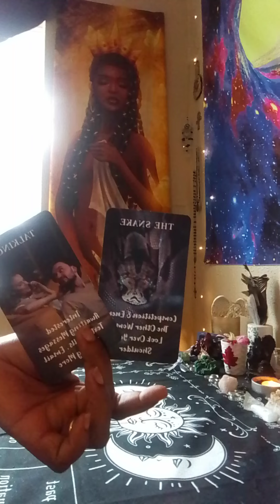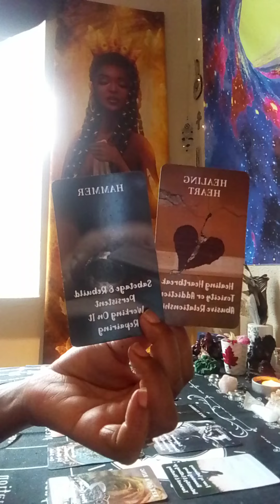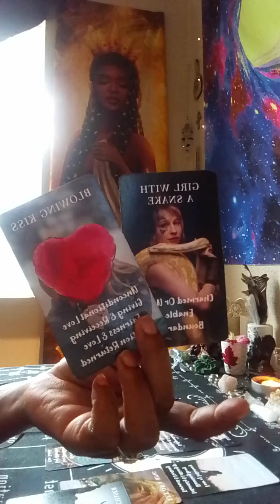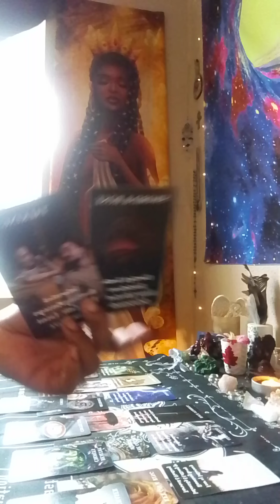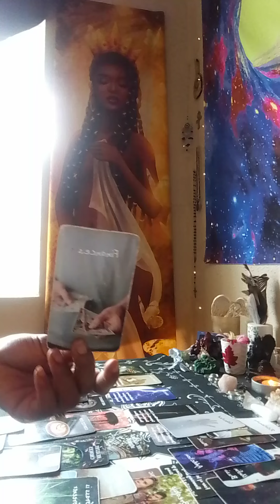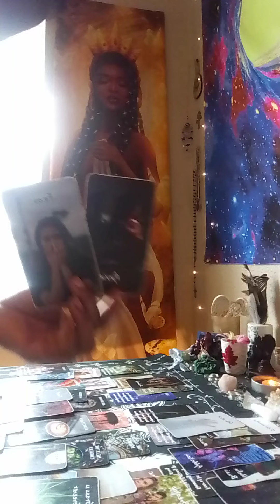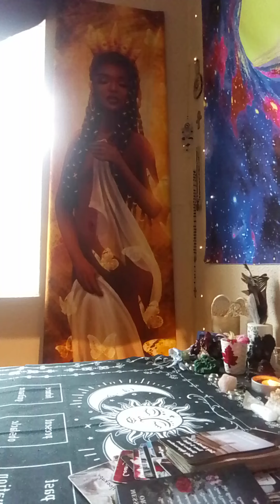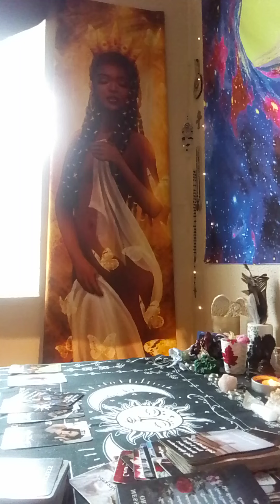TAURUS ♉ this person ready to change🤔❤️ for you their realizing their faults 😔it's a fated meeting 👫